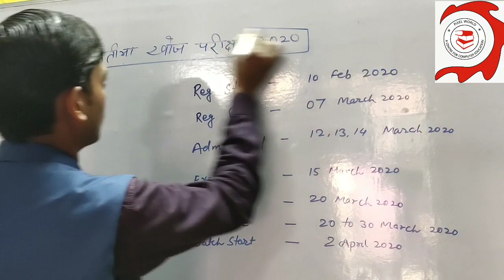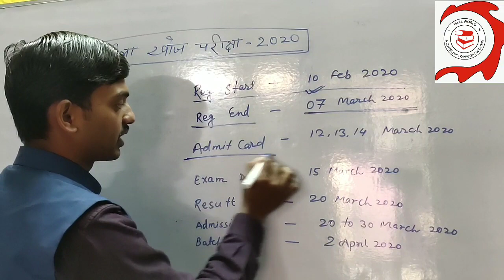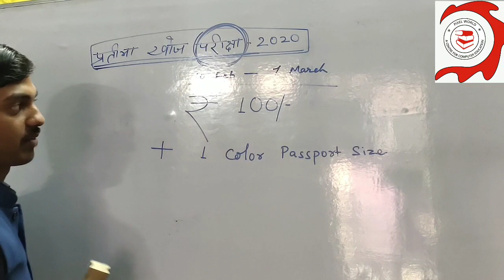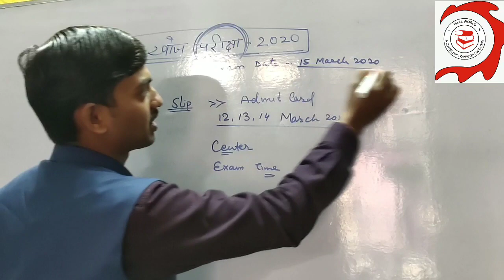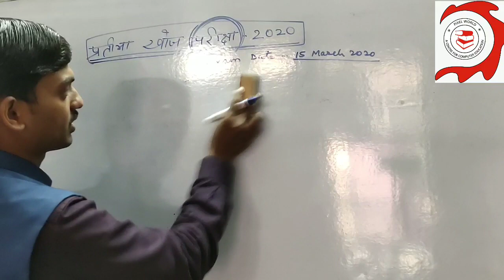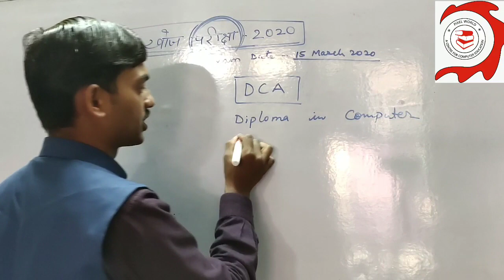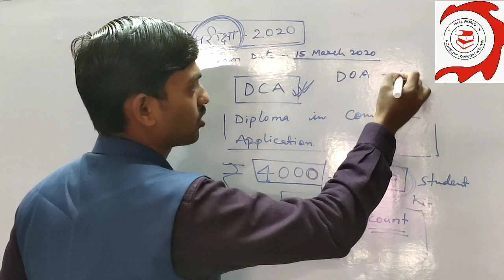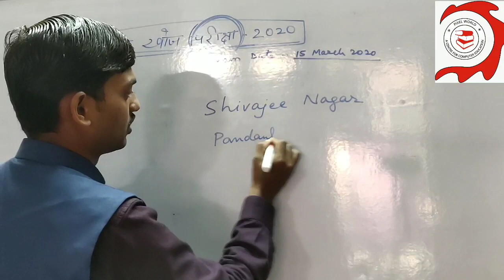Offer "Pratibha Khoj Pariksha" 2020 full information (PKP 2020)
This is education channel. / Learn Basic Computer Course like: DCA | ADCA | DOA | ADIT | Tally Erp-9 with GST. In This Video we know about an attractive offer to learn computer. I hope you like my video. This Channel important for all those students who prepare for competitive exam and Data Entry Operator.